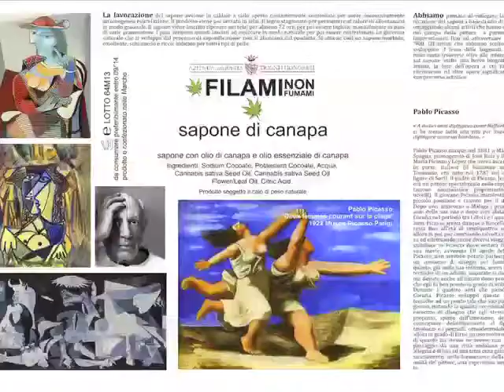Trinfi Honorati, il rilancio della canapa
Intervista all'imprenditore Antonio Trionfi Honorati.

Redazione Vallesina Tv